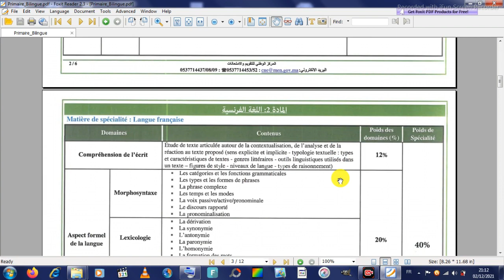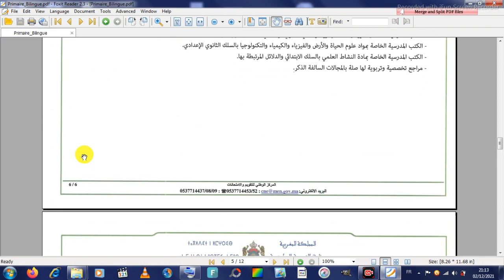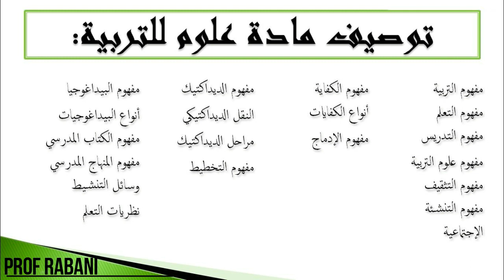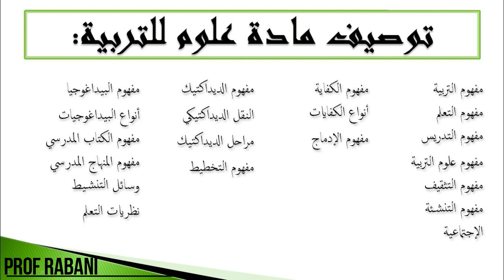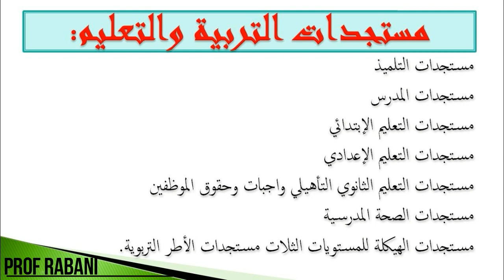كيف أراجع وماذا أراجع لكي أنجح في مباراة التعليم 2023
استعداد لمباراة التعليم